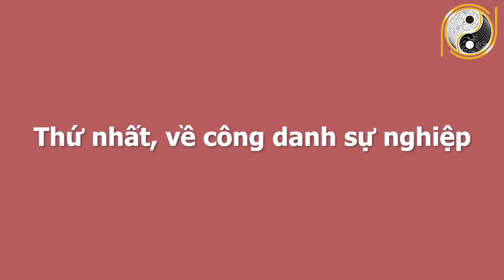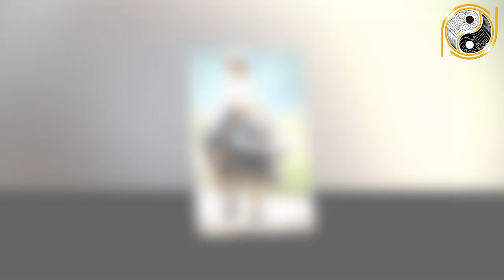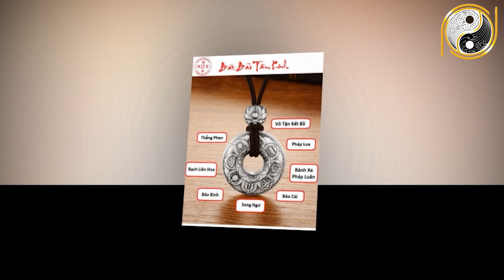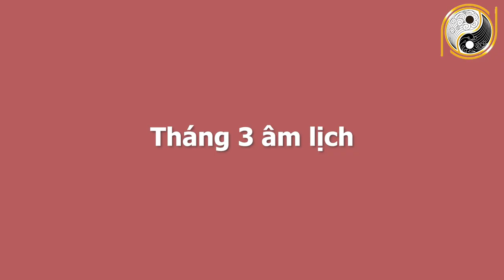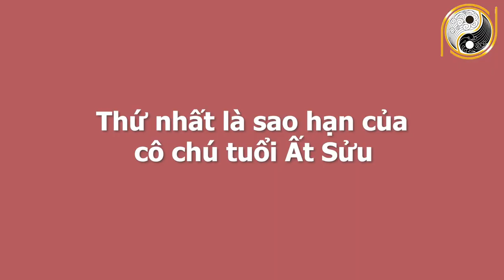Tử Vi 6 Tháng Đầu Năm 2021 Tuổi Ất Sửu 1985 Tài Lộc Bùng Nổ,Tiền Bạch Ùn Ùn Kéo Về,ĐỔI ĐỜI SAU 1 ĐÊM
01. Linh phù giải hạn
02. Hồ lô hóa giải Ngũ Hoàng
03. Mai Hoa Phú Quý
04. Gương bát quái tinh cầu
05. Kim bài thái tuế 2023
06. Vòng tam hợp Dần Ngọ Tuất
07. Vòng tam hợp Thân Tý Thìn
08. Vòng tam hợp Hợi Mão Mùi
09. Vòng Tam Hợp Tỵ Dậu Sửu
10. Bát bảo tâm kinh
11. Minh Quang pháp bảo cầu
12. Minh Quang pháp bảo lục giác
13. Tỳ Hưu Lộc Tài (Đồng)
14. Tỳ Hưu Khai Vận ( Bạch Ngọc)
15. Bách Niên Tụ Tài ( tụ tài lộc)
16. Song long ngọc ấn ( ấn thăng quan)
17. Kim bài ngũ Lộ Thần Tài
18. Hồ lô bình an ( treo xe)
19. Móc khóa văn xương
20. Ống bút văn xương gỗ đào
21. Bút văn xương gỗ đào
22. Bút văn xương gỗ đào nhỏ
23. Hoa mai kim tiền ( mạ vàng )
24. Các vật phẩm phong thủy khác Tử Vi 6 Tháng Đầu Năm 2021 Tuổi Ất Sửu 1985 Tài Lộc Bùng Nổ,Tiền Bạch Ùn Ùn Kéo Về,ĐỔI ĐỜI SAU 1 ĐÊM.
Quý vị và các bạn thân mến, bước sang 2021 Tân Sửu, tuổi Ất Sửu 1985 sẽ có rất nhiều điều bất ngờ xảy tới. cô chú nên chuẩn bị tâm lý sẵn sàng đón nhận. Vậy trong 6 tháng đầu năm 2021 Tân Sửu, tuổi Ất Sửu sẽ có những điều gì xảy đến? Và lời khuyên nào từ các chuyên gia phong thuỷ cho quý bạn tuổi Ất Sửu 1985 trong 6 tháng đầu năm 2021 như thế nào? Xin mời quý vị, các cô chú và các bạn cùng theo dõi trong chương trình ngày hôm nay.